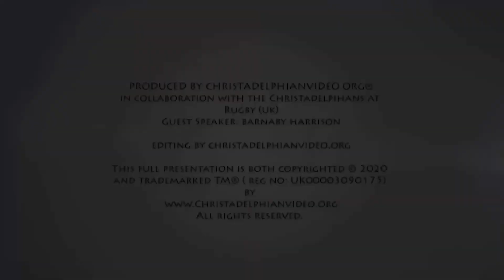Comprehensively Explained: Devils, Demons and Unclean Spirits!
A Christadelphian Video:
Description: With the Bible in hand, the terms, devil, demons and unclean spirits used in the Old and New Testaments is explained. The use of these specific terms helps a true understanding of the elements and principles concerning creation.